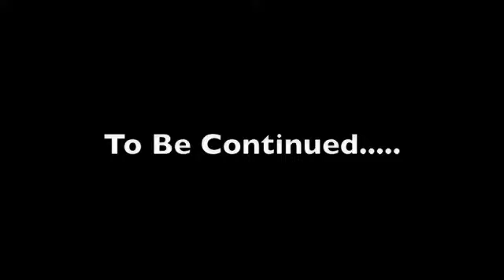Scary day in a house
Scary noises have been heard but haven't been on video until today.